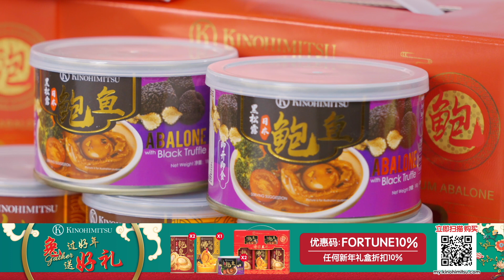【兔年开运秘笈】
✨第七集✨

💡李丞责师傅分享兔年那个生肖犯太岁，犯太岁的生肖要注意的事宜，亦会讲解生肖《狗》在2023年的运势～🐶

兔年开运秘笈｜由12月26日起逢星期一至五9:27pm｜TVBJ马来西亚翡翠台